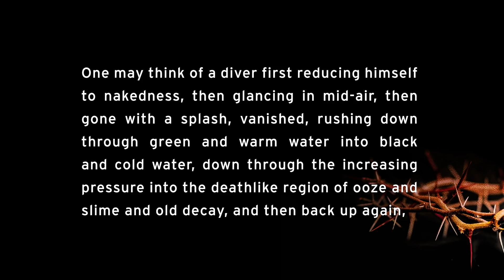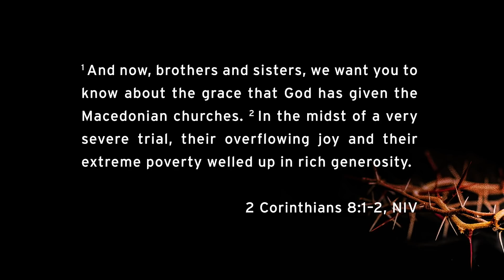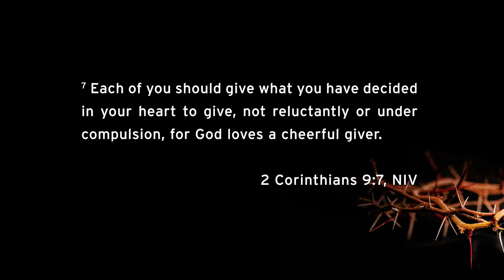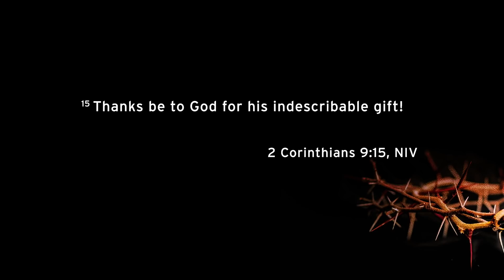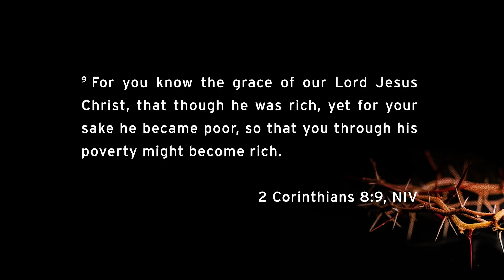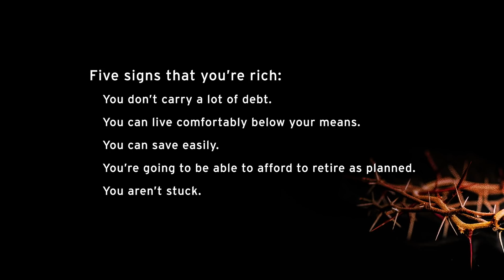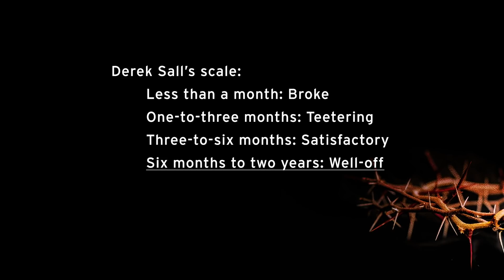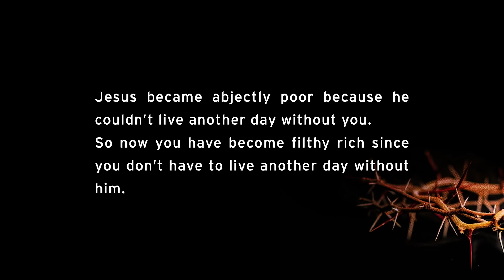His Riches for Our Poverty | Randy Roberts 12-12-20 (part 3 of 5)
"How do you know if you’re rich? How do you if Jesus is poor? What does it mean that he became poor so that we could become rich?"